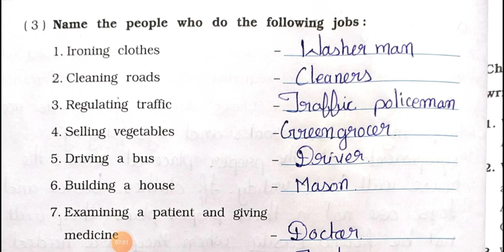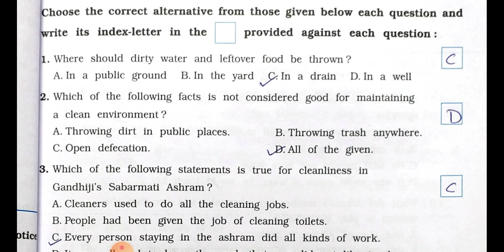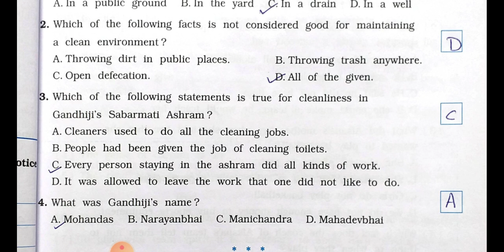5th Std || Looking Around Environmental Studies || Chapter 16 || Cleaning Is Our Job || Part 2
5th Std Looking Around Environmental Studies Chapter 16 Cleaning Is Our Job part 2